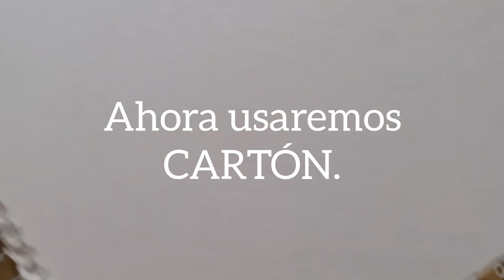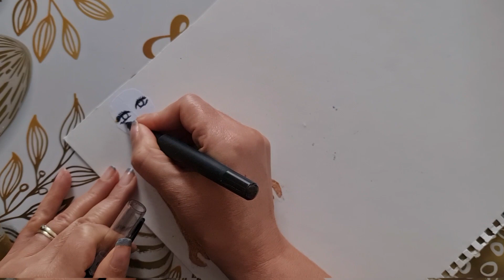Cómo HACER una MUÑECA de PAPEL o CARTÓN paso paso. DIY. Handmade PAPERDOLL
COMPLACIENDO PETICIONES 🔴 TE ENSEÑO COMO HACER MUÑECAS DE PAPEL Y CARTÓN. QUIET BOOK. LIBRO SILENCIOSO. ROPA PARA MUÑECAS. MANUALIDADES CON PAPEL Y CARTÓN.